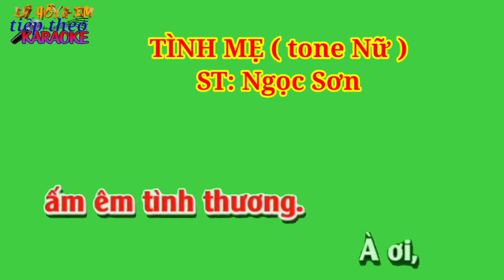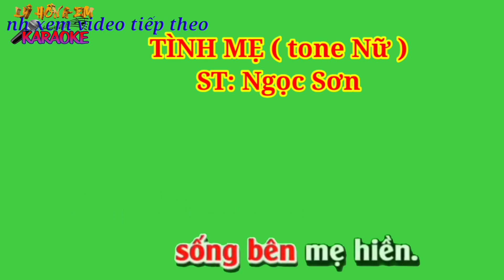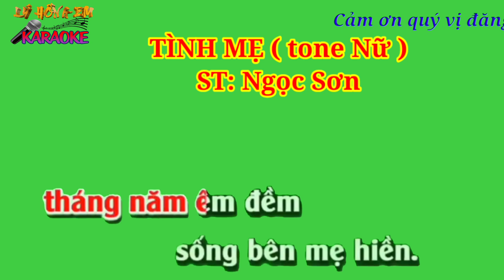Karaoke nền xanh TÌNH MẸ ( tone Nữ ) ST Ngọc Sơn